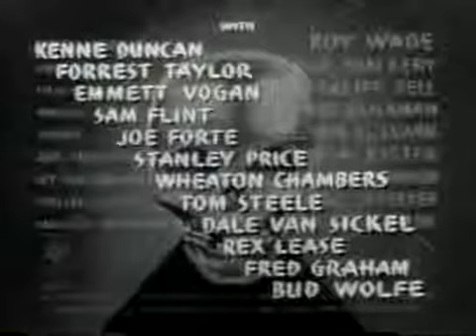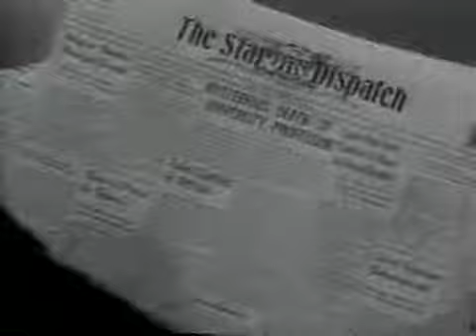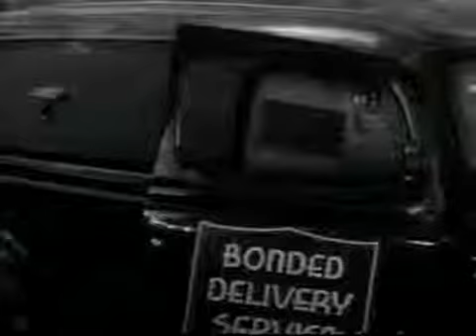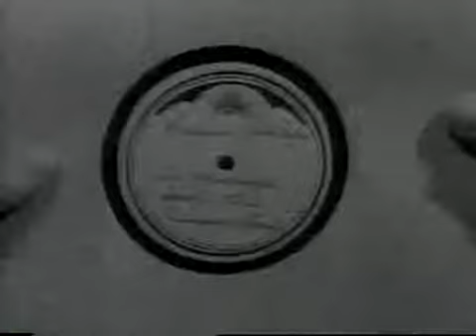The Crimson Ghost - [03] -The Fatal Sacrifice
A mysterious villain, the eponymous Crimson Ghost, is determined to steal a counter atomic device known as Cyclotrode X, which can short out any electrical device.